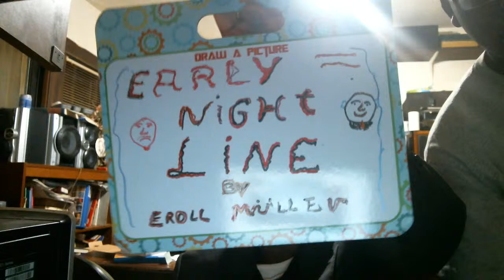Early Nightline episode 1490: Rusev Is Not Even A True WWE Wrestler!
My show tonight will make you want to give up on wrestling because Rusev is not even a true WWE wrestler. My little brother and I will talk about this web show at the end of the show because it may be going downhill very soon.